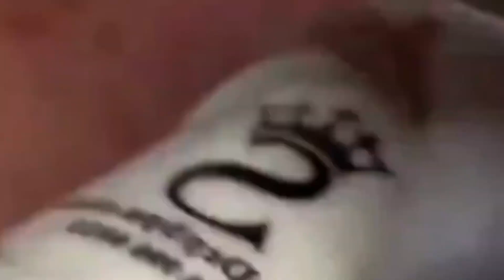How to Remove Blackheads acne blackheads removeblackheads 02